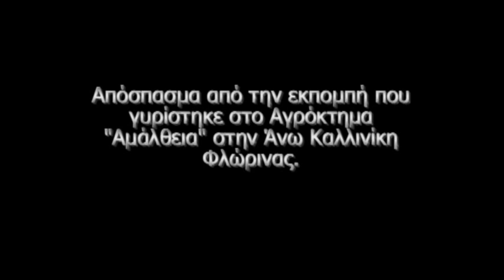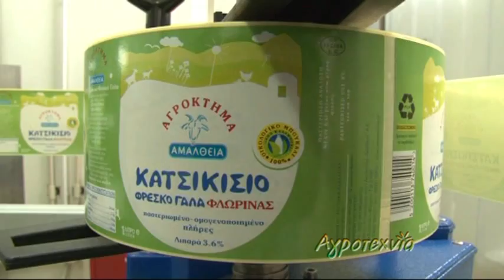Αγρόκτημα Αμάλθεια Άνω Καλλινίκη Φλώρινας.mp4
Αγροτεχνία - Τηλεοπτική εκπομπή για το περιβάλλον, τους ανθρώπους της υπαίθρου, τους αγρότες και την τεχνολογία. Μηχανολόγος Μηχανικός τ.ε.